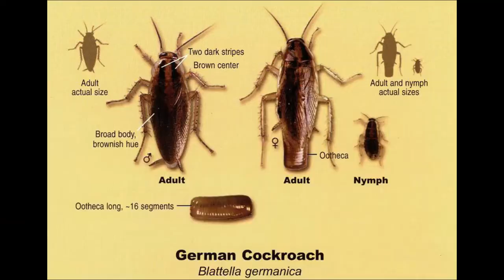Fear of Cockroaches! Cockroach Fears... Why?